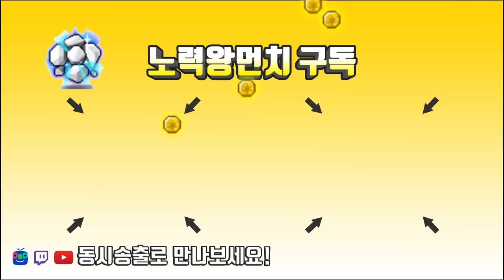코디왕 X 장사왕 75기 로얄스타일 300개 까보겠습니다. [메이플스토리 먼치]